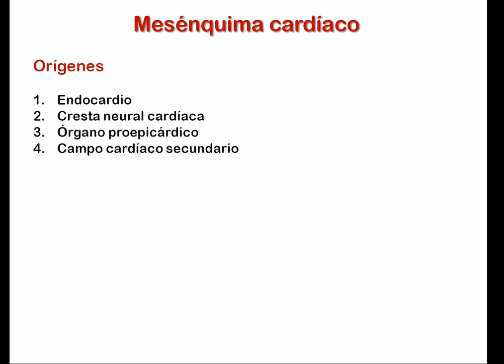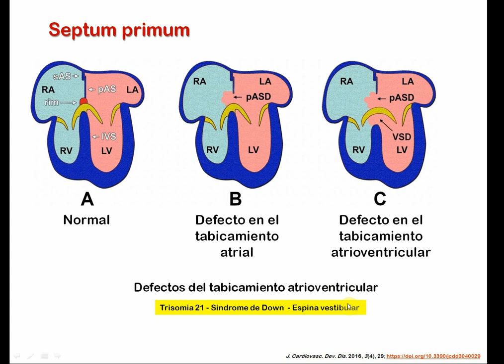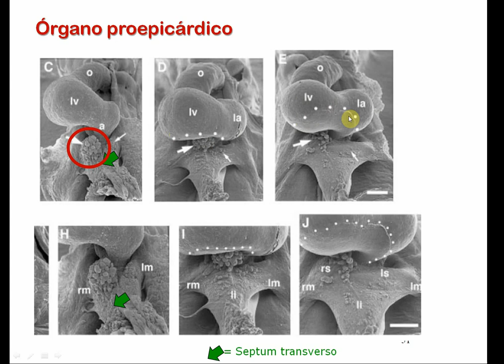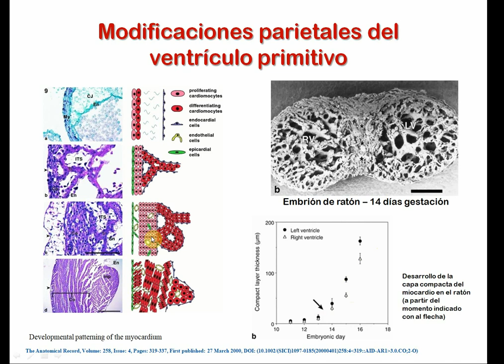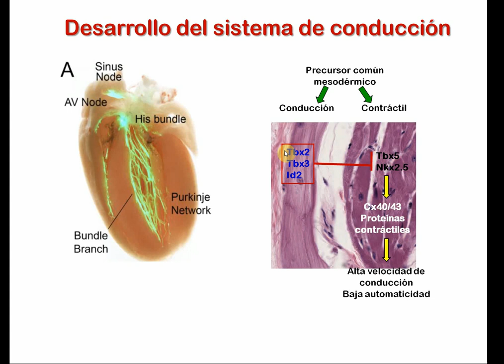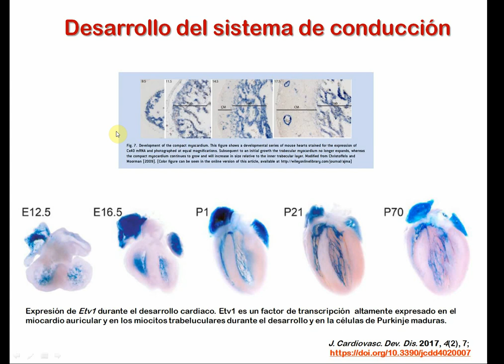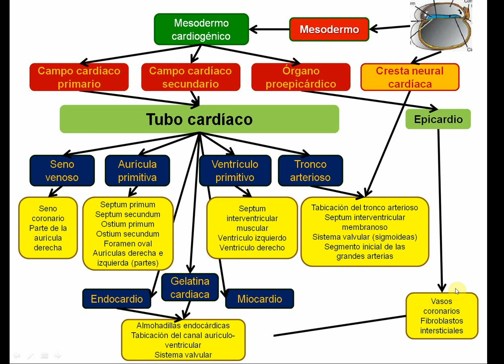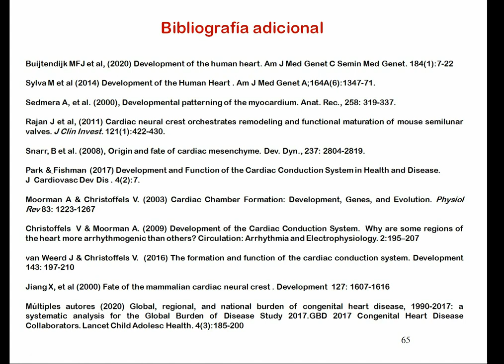Histología CBCC5 - T20c - Desarrollo del aparato cardiovascular (parte 1c): Mesénquima cardíaco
Histología CBCC5
Teórico 20c - Desarrollo del aparato cardiovascular (parte 1c): Mesénquima cardíaco y sistema de conducción
Gabriel Anesetti
2020